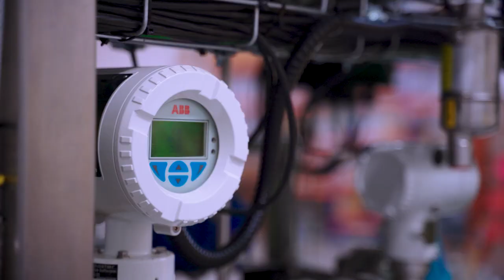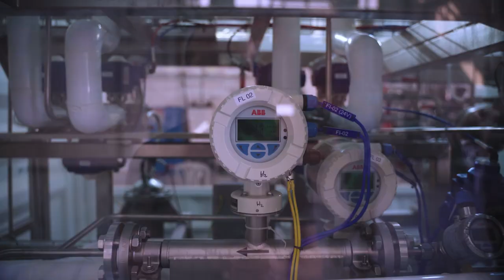Introducing H2Pro 2022